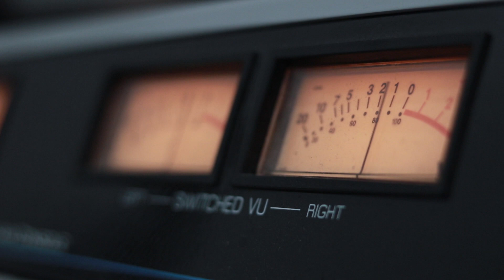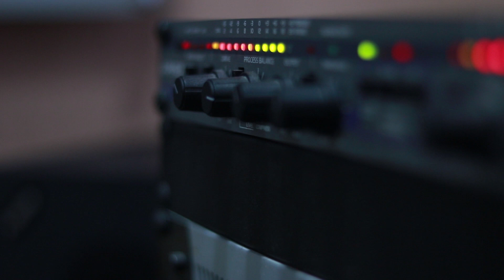Geo Planet. გადაცემა "რადიო დუეტი". ვიდეო კოლაჟი/ Geo Planet. "Radio Dueti". Video Kolaji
2018 წ.  28 სექტემბერი
გადაცემა "რადიო დუეტი". სტუმრად ჯგუფი "Geo Planet", ედიშერ ლომაძე და ნანუკა გიორგობიანი. ვიდეო კოლაჟი